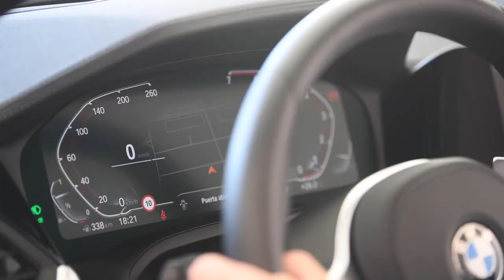Entrega nuevo BMW Serie 4 Cabrio barcelona premium belmonte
As makeup artist & hairstylist

BMW & Belmounte group & Barcelona Premium